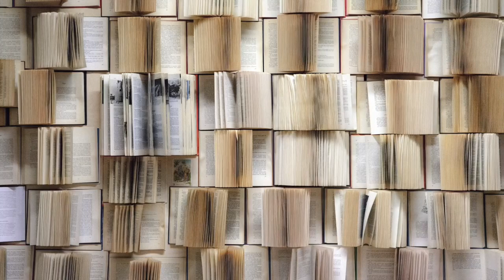La ceguera en la educación: el error y la ilusión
El error es considerar que este principio de normalidad, que rige la equidad y la igualdad de oportunidades, signifique parecerse y ser como los demás, "ser normal", y entonces se ponga el foco en lo que la persona no sabe hacer, en el déficit, en las dificultades que tiene para ser normal.